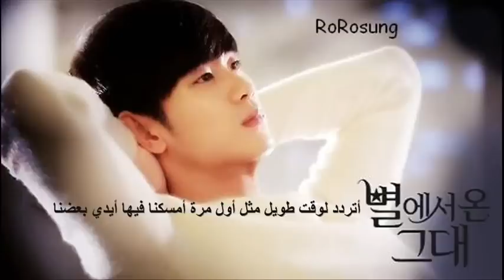Kim Soo Hyun - Infront of your house {Arabic sub} [You who came from the stars OST]